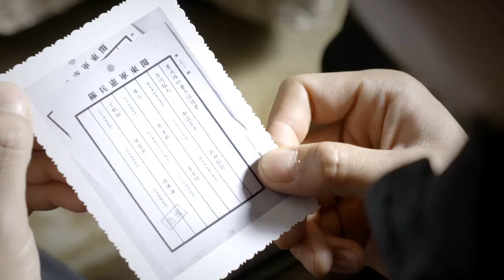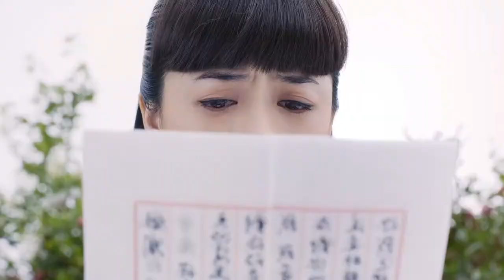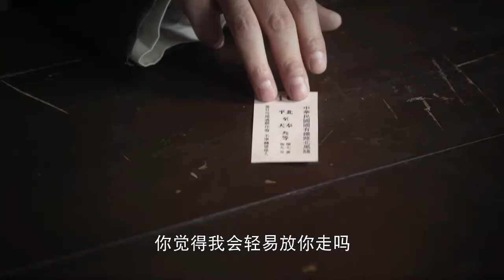戰火重生 02 | 主演：蔣欣、遲嘉、夏凡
➡劇情簡介：該劇講述的是20世紀三四十年代，愛國青年參加共產黨與日寇做鬥爭的故事。